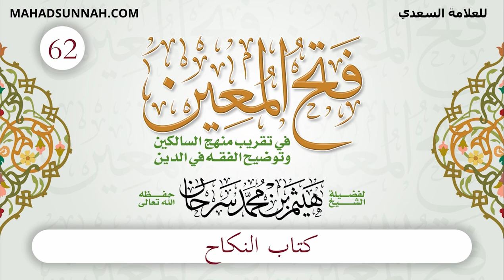62 باب النكاح